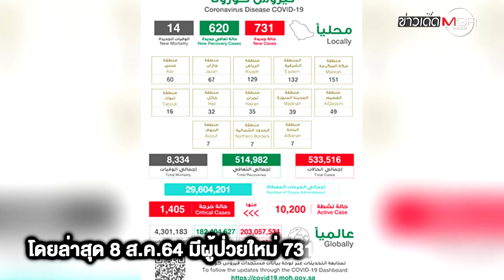ซาอุฯ เยียวยาทีมแพทย์ป่วยโควิด-19 เสียชีวิต คนละ 4.4 ล้านบาท : ข่าวเด็ดแมเนเจอร์